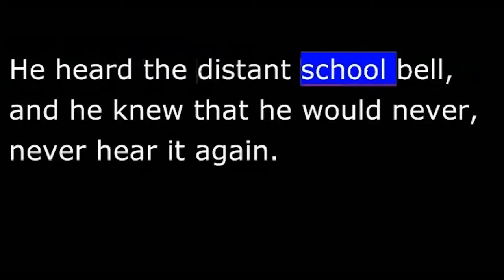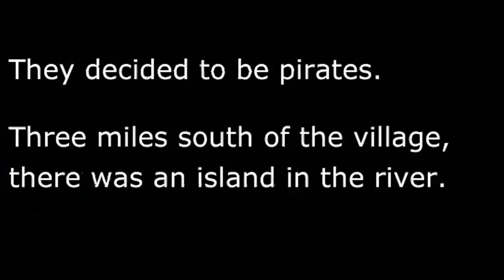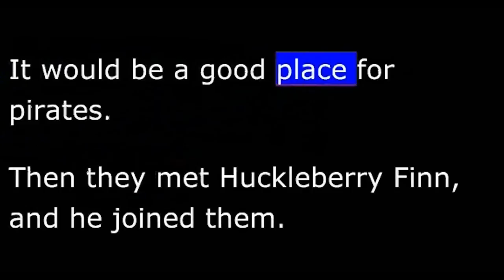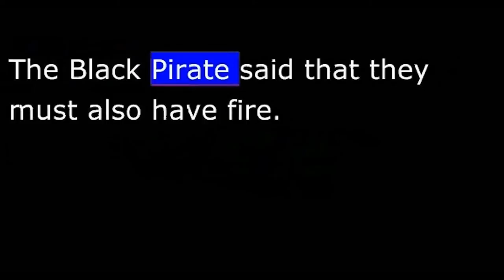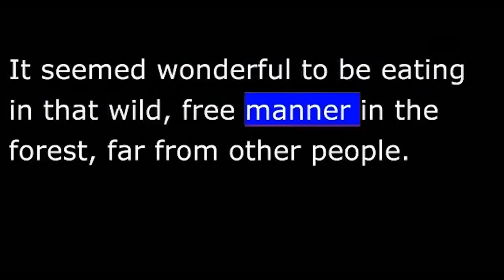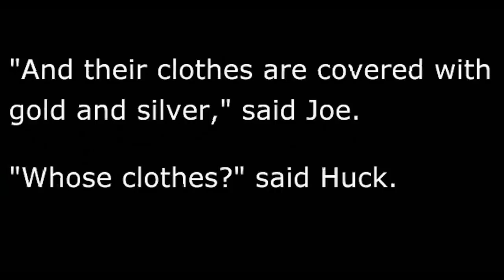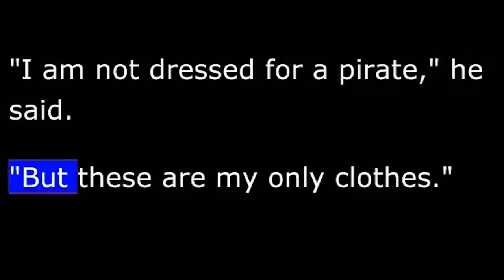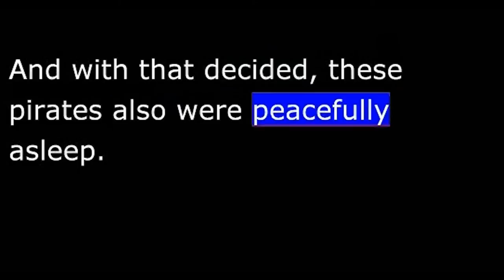Story - Tom Sawyer 13 of 34 - The Young Pirates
Chapter 13 The Young Pirates
TOM HAD DECIDED NOW. HE WAS SAD AND WITHOUT HOPE. HE WAS a boy with no friends. No person loved him. He had tried to do what was right, but they would not let him. Yes, they were forcing him into a bad life. He could now choose nothing else.
He had come far from the village.
He heard the distant school bell, and he knew that he would never, never hear it again. Tears fell from his eyes.
Here he met his best friend, Joe Harper. Joe's eyes were filled with anger, and it was easy to see that there was a great and sad pur­pose in his heart.
Tom said that he was going to travel around the world, never to return to the village. He hoped that Joe would not forget him.
And Joe had come to say the same to Tom. They were two souls with only one thought.
Joe's mother had beaten him. But he had done nothing. She plainly wished him to go away. Therefore, he was going. He hoped that she would be happy now. He hoped that she would never be sorry about sending her boy into the cold world to suffer and die.
The two boys walked together. They agreed to be like brothers.

They would never separate until they died. They began to plan.
They decided to be pirates.
Three miles south of the village, there was an island in the river. The Mississippi River was a mile wide there. The island was long and  not very wide, and it was covered with trees. No people lived on it, and few people lived on the river's shore near the island. It would be a good place for pirates.
Then they met Huckleberry Finn, and he joined them.
They talked, and then they separated. They would meet again beside the river two miles north of the village at twelve that night. Tom knew where they would find a small boat. They would take it. Each boy would bring food and other useful things, if possible.
Tom arrived with meat and a few other things. He stopped among the trees on a hill above the meeting place. There were many stars, and  it was very quiet. The great river lay like an ocean at rest. Tom listened a moment, but the quiet was broken by no sound. Then he whistled gently. The whistle was answered from below. Tom whistled two more times and was answered again. Then a voice said:
"Who goes there?"
"Tom Sawyer the Black Pirate. Name your names."
"Huck Finn the Red-Handed and Joe Harper the Destroyer of the Seas." Tom had taken these names from his best-loved books.
"Speak the word."
Two voices spoke together: "BLOOD!"
Tom went down the hill to join them.
The Destroyer of the Seas had also brought meat, and Finn the Red-Handed had some tobacco. The Black Pirate said that they must also have fire. They went to a large riverboat that was near, and they took some of the fire burning there. They knew that there were no men on the boat. The boatmen were all in the village. But the boys moved very quietly and carefully. Pirates must be pirates.
With Tom as captain of their ship, they left the shore and went into the middle of the river. From here they let the moving river carry them along. They passed the distant village. Two or three lights showed where it was, peacefully sleeping. The Black Pirate stood in the boat looking for the last time at the scene of his early joys and later suf­

ferings. He wished that his aunt could see him now, facing the fearful future with a smile on his lips.
After two hours their boat touched the island. There was an old sail in the boat. They spread this over their supplies, under the trees. They would sleep in the open air, as pirates should.
They built a fire and cooked some meat. It seemed wonderful to be eating in that wild, free manner in the forest, far from other people. They said that they would never return to a village or town again.
After eating, they lay on the ground, talking. The fire lighted their faces and the trees near them with a red light. Huck prepared to smoke some of his tobacco. Soon he was blowing out a cloud of smoke, and the other pirates were wishing that they could do the same.
Huck said, "What do pirates do?"
Tom said, "Oh, they enjoy life. They follow other ships and catch them and burn them. They take the money from those ships and put it in a deep hole in the ground on their island. And they kill the peo­ple on the ships."
"They carry the women to the island," said Joe. "They do not kill the women."
"No," Tom agreed. "Pirates are good. They do not kill the women. And the women are always beautiful."
Slowly their talk ended. The Red-Handed went to sleep quickly. The Destroyer of the Seas and the Black Pirate could not sleep so quickly. They began now to have some doubt. Had it been wrong to
run away from home? Had it been wrong to take the meat? The meat did not belong to them. They decided that they would never again
take what did not belong to them.
And with that decided, these pirates also were peacefully asleep.